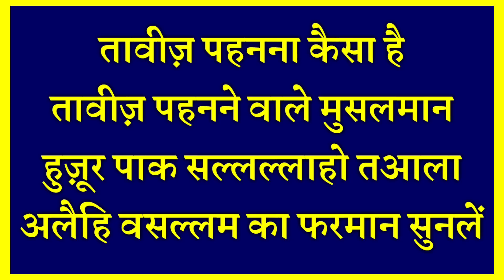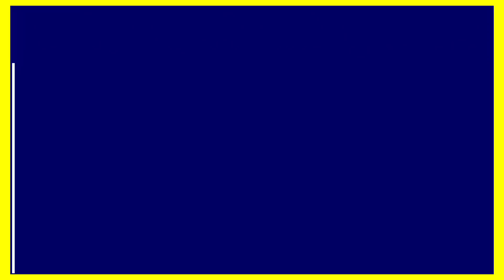Taweez Pahanne Ke Baad Ye Kam Nahi Karna || तावीज़ पहनने के बाद ये काम नही करना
Assalamualaikum friends,

Share more.

Allah Hafiz .

Syed ali